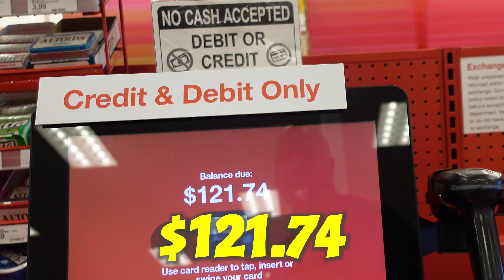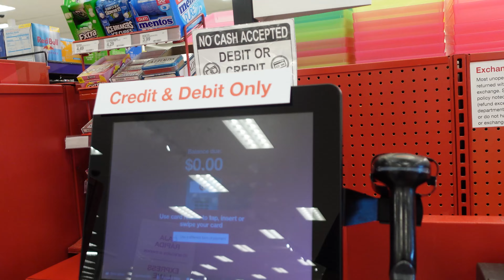🛒TARGET CHALLENGE: Whatever 7 Year Old Can Carry, Dad Will BUY!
HE BOUGHT IT ALL!!!

Whatever 7 Year Old Can Carry Dad Will Buy!! CHALLENGE

Hey guys! It's Sabine from Sabine's Best Best World! 🎉 Today, I'm taking on the 5-Minute Whatever I Can Carry Challenge at my favorite store, Target! 🛒 The rules are simple: I have 5 minutes to grab as many toys as I can, but here's the catch-I can only make one trip to the cart, and I can't drop anything! 😱 Come along as I race through the toy aisles, balancing my favorite finds, including an American Girl doll and more!

This challenge is super fun, and I even get to pick out a toy for my little brother because being a good sister is important too! 💕 Watch to see if I can make it to the cart without dropping anything and check out the total cost of all my new toys at the end. This video is perfect for kids who love toy challenges and fun shopping hauls. 🌟